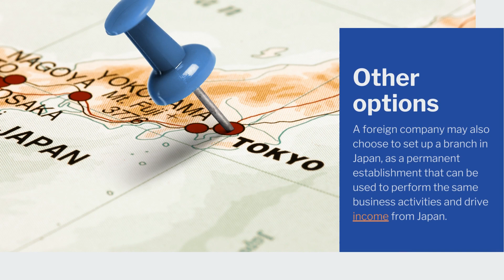Set Up a Liaison Office in Japan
The liaison office can be a suitable manner of testing the Japanese market before opening a permanent establishment.
1 Set up a liaison office in Japan

2 The liaison or representative office is a way in which a foreign company can test the Japanese market before opening a permanent establishment here.

3 A liaison office is not a separate business form from the parent company abroad and cannot be used to derive income from Japan.
4 The liaison office is simply used to establish a point of contact and represent the foreign company in Japan.

5 The foreign company will set up suitable premises and will appoint a representative in Japan who will oversee the liaison office’s activities.

6 Types of activities
• Market research and surveys;
• Product sourcing;
• Client and business partner relations;
• General liaison activities between the Head Office abroad and Japan.

7 Limited activities
The liaison office is not used for profit-making activities. Foreign companies can open an LLC in Japan for this purpose.

8 Other options
A foreign company may also choose to set up a branch in Japan, as a permanent establishment that can be used to perform the same business activities and drive income from Japan.

9 Advantages
The liaison office can be a suitable and low-cost alternative to the initial company formation process in Japan, for the period needed to test the Japanese market.

10 Our local team of company formation experts in Japan will help you decide if the liaison office suits your business needs and will assist you with business registration as needed.